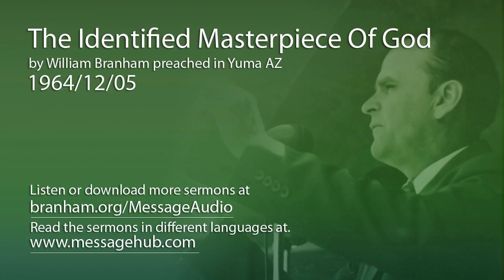The Identified Masterpiece Of God (William Branham 64/12/05)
The Identified Masterpiece Of God by William Branham preached in Yuma AZ 1964/12/05